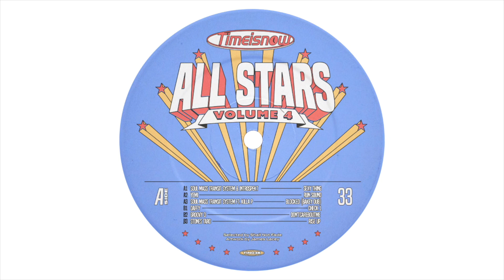Stones Taro - Rise up